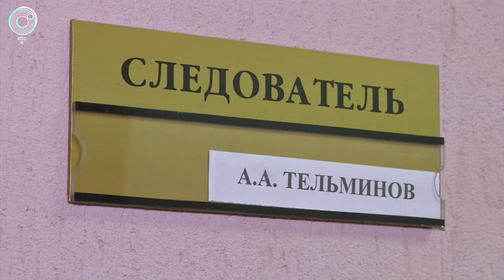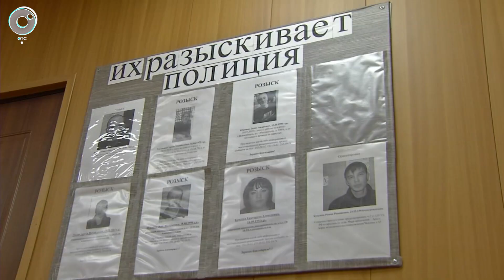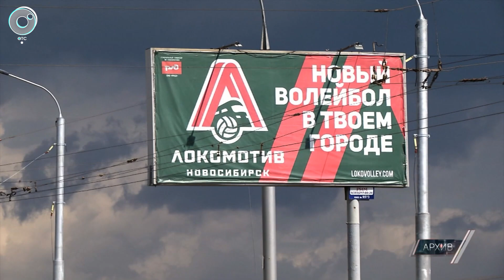Экстренный вызов | 17 октября 2022 | Происшествия Новосибирской области | Телеканал ОТС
1. Посчитал наказание слишком суровым... Экс-чиновник мэрии предпринял вторую попытку смягчить приговор.
2. Ущерб больше четырёх миллионов рублей... Новосибирские аферисты пойдут под суд в соседнем регионе.
3. Гости из Бурятии рискуют надолго задержаться в столице Сибири... Драгдилерам светят серьёзные сроки.